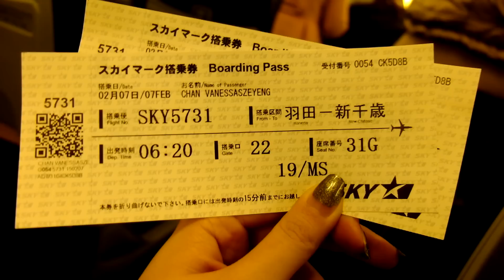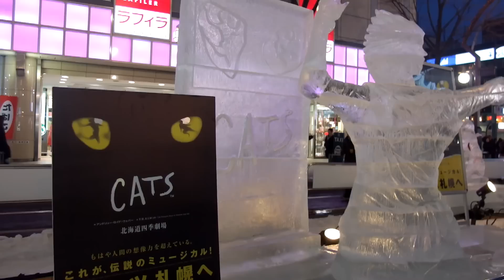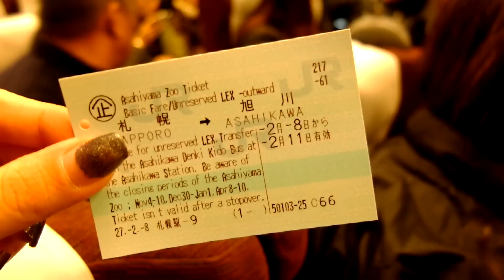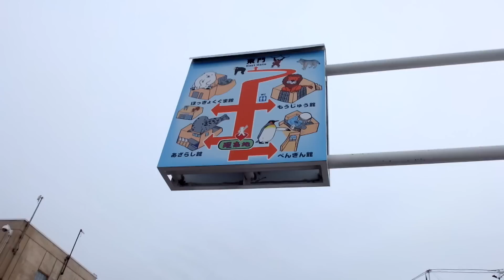Japan trip 2015 - Part 1 !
So this was February in 2015. Once again, we are back in japan but another side of it. This is Sapporo, Hokkaido! Would definitely go back  there again if I ever get the chance to. I'll never get enough of japan  Hope you'd enjoy it! :)